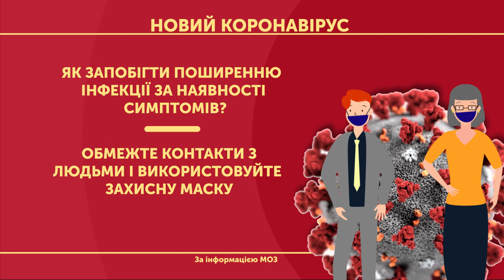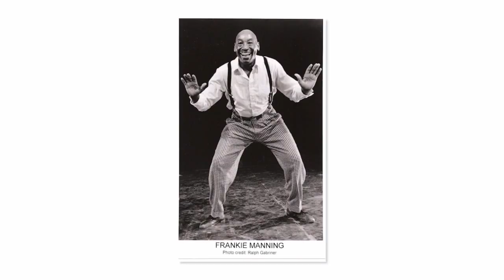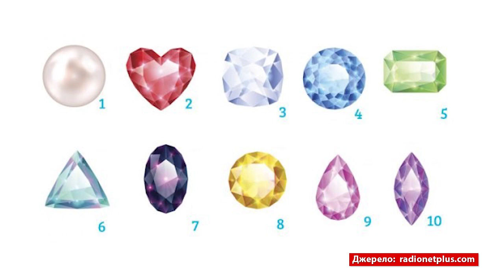Ранок з UA:Дніпро 26.05.2020 (повний випуск)